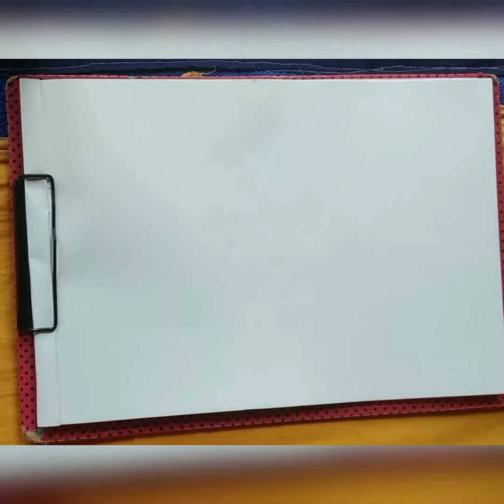Easy Couple Drawing💞||easydrawing couplegoals coupledrawing pencildrawing #@SKARTSOFFICIAL